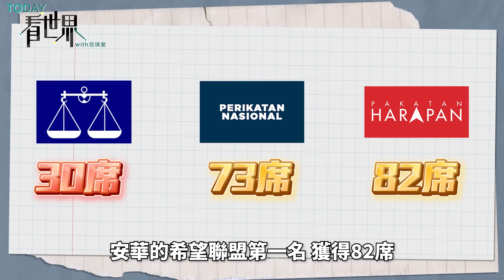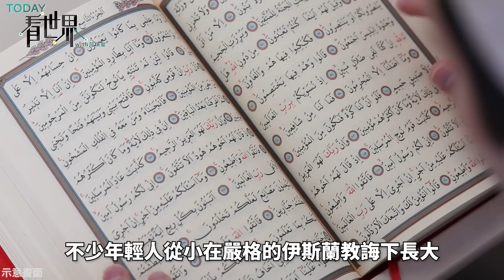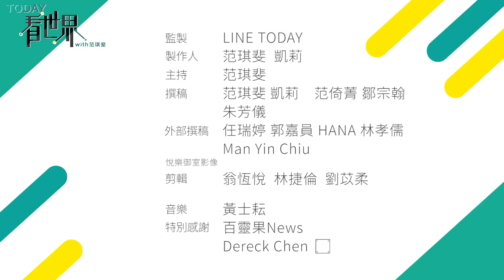馬來西亞大選，為何等了五天才選出首相？年輕選民為何都投保守黨？【TODAY 看世界】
馬來西亞 在上星期六（11/19）舉行 大選，但因為沒有任何政黨單獨過半，所以一直到選後第5天，才終於由馬來西亞最高元首蘇丹阿布都拉（Abdullah of Pahang）開會決議由「希望聯盟」主席 安華（Anwar Ibrahim）出任第十任首相。為什麼馬來西亞大選會拖這麼久才能選出首相呢？